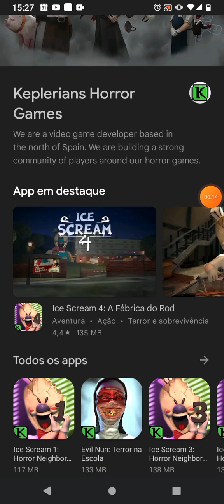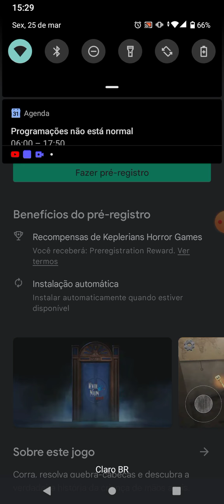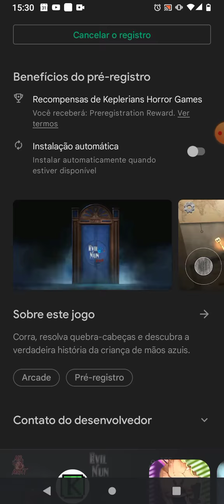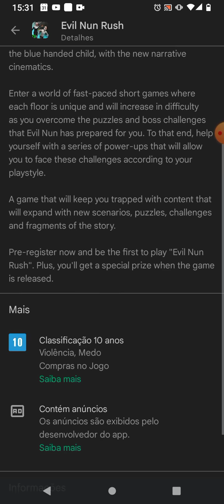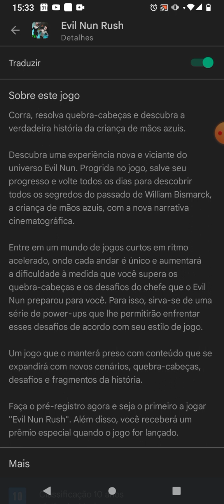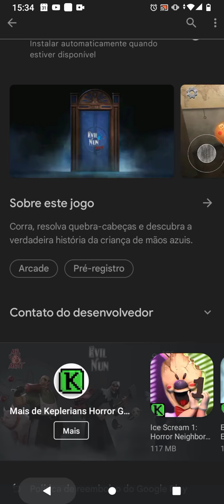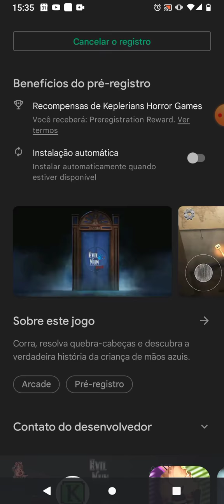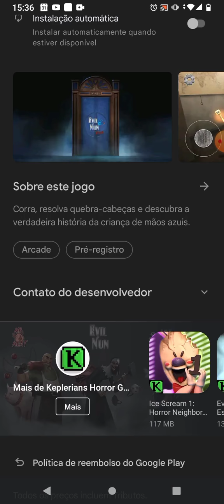SAIU O PRÉ-REGISTRO DA EVIL NUN RUSH O NOVO JOGO DA KEPLERIANS SÓ TEM PRÉ REGISTRO. ( FAÇA SEU PRÉ)